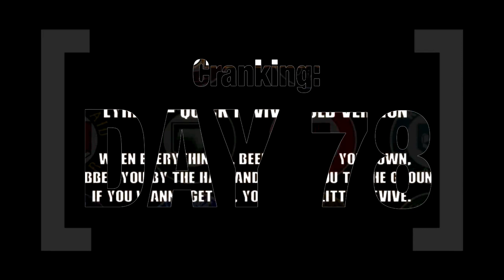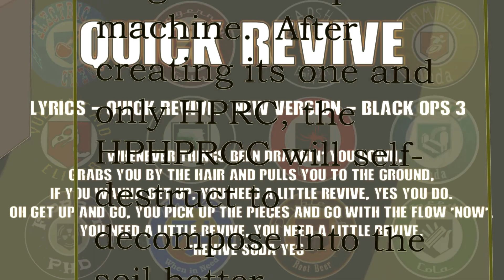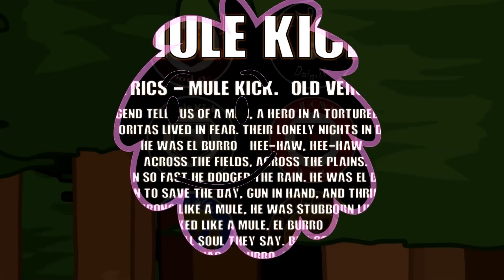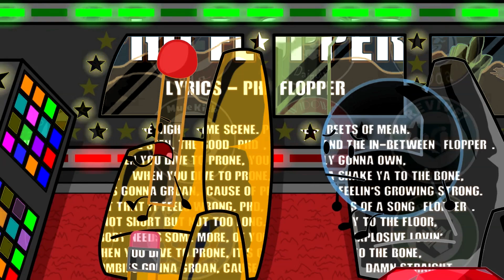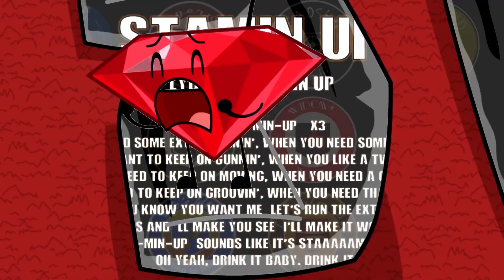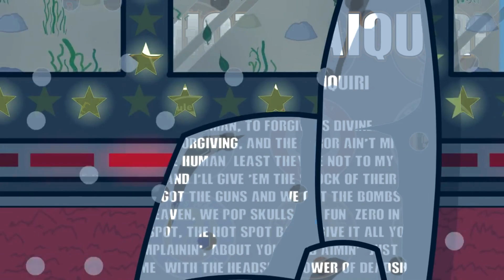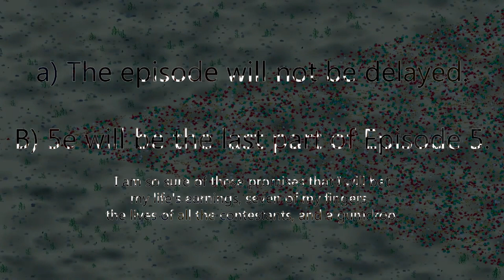BFDIA 5D but its vocoded with Black ops 2 3 and 4 Perks